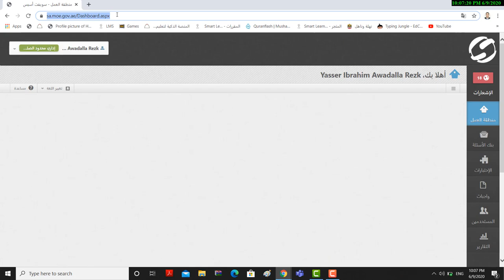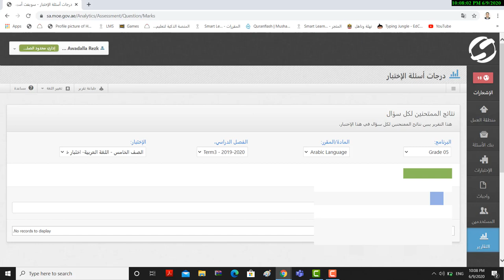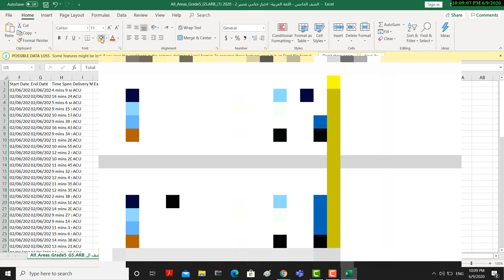استرجاع درجات الامتحانات الوزارية من سويفت ايسس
كيفية استرجاع درجات الامتحانات الوزارية للفصل الدراسي الثالث من سويفت ايسس لعمل مقارنة